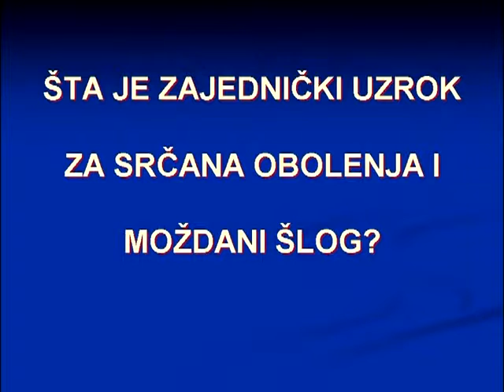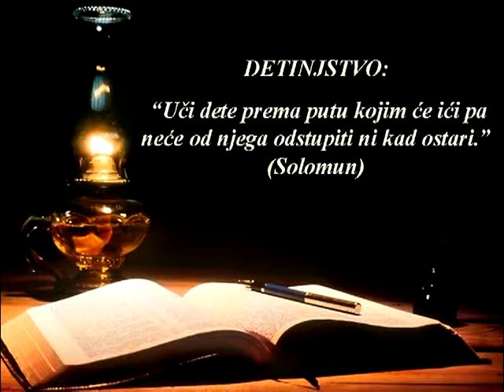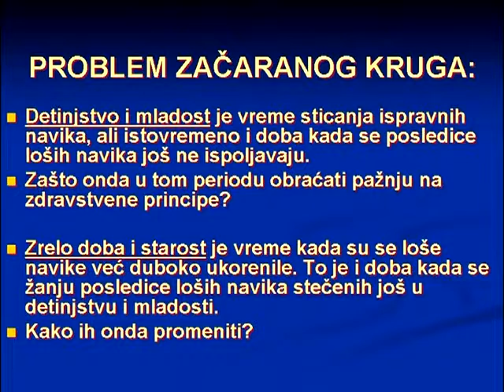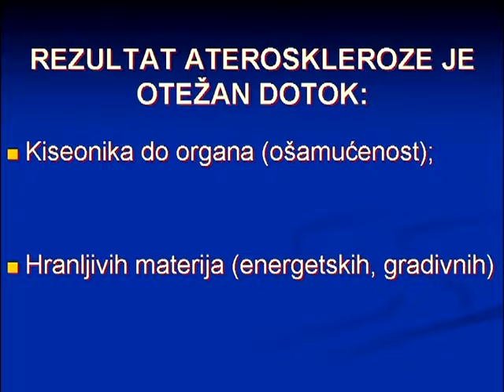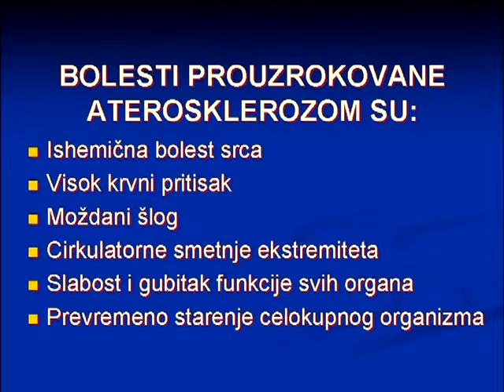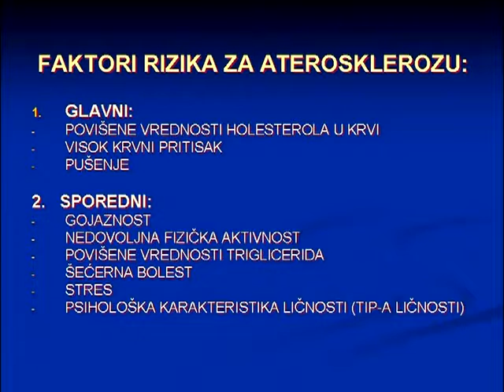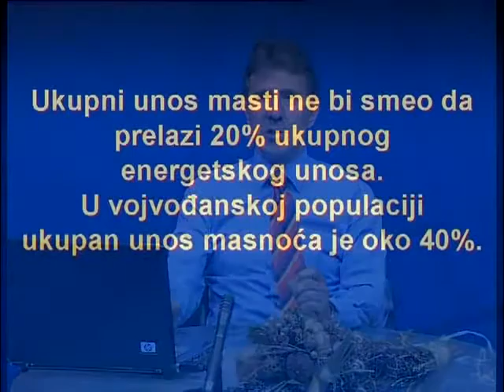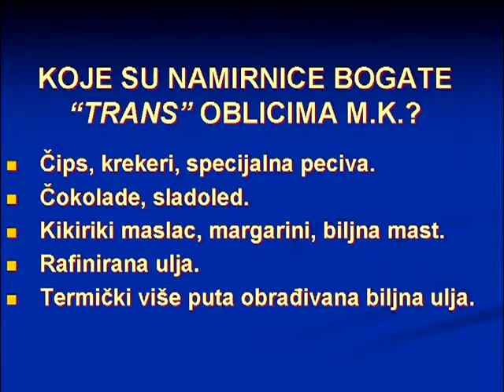Kako se boriti protiv smrti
Doziveti stotu